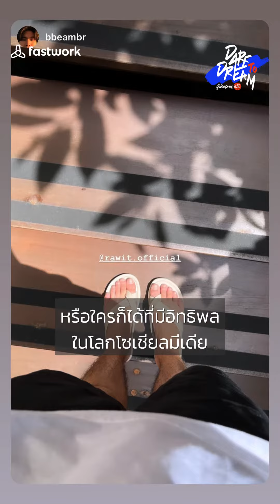Rawit รองเท้าแตะมินิมอล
เปลี่ยนความชอบให้เกิดเป็นธุรกิจได้จริง